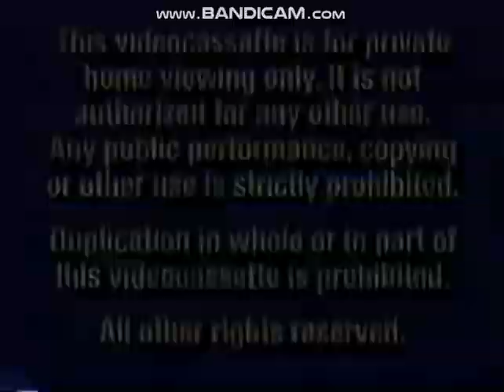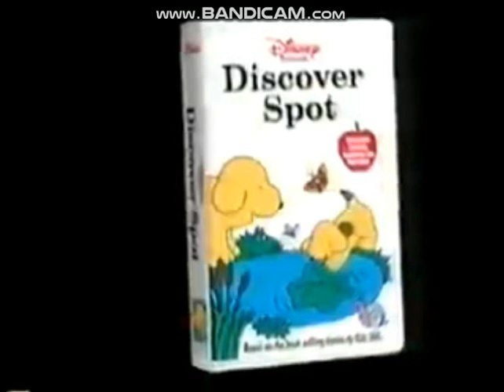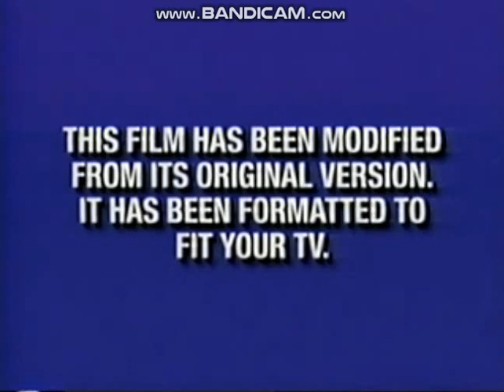Opening to Winnie the Pooh and a Day for Eeyore 2000 VHS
This is the 2000 VHS of Winnie the Pooh and a Day for Eeyore, the 4th and final story.

The order is:

1. Navy Blue Warning Screens
2. Walt Disney Home Video Logo (Gold)
3. Coming Soon to Own on Video and DVD
4. The Tigger Movie Preview
5. Coming Soon to Own on Video
6. Disney's Halloween Favorites Preview
7. Now Available to Own on Video
8. Discover Spot Preview
9. Winnie the Pooh Storybook Classics Preview
10. Feature Program
11. Walt Disney Home Video Logo (Red, Mickey Mouse Version)
12. Blue Format Screen
13. Start of the Program